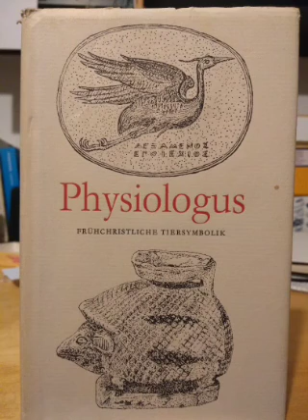Physiologus - frühchristliche Tiersymbolik, 22 - Vom Einhorn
Das Gesetz sagt: "Iß nicht das Wiesel, oder was ihm gleicht!"

Physiologus, Frühchristliche Tiersymbolik, aus dem Griechischen übersetzt von Ursula Treu, Union Verlag, Berlin 1987 (ursprünglich ungefähr 3. Jahrhundert).